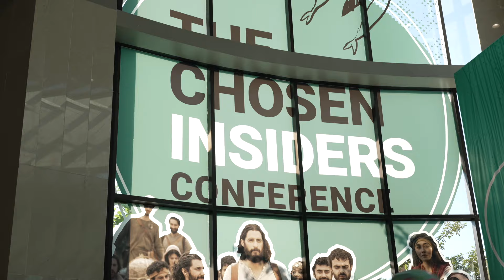ChosenCon 2024: A Preview of Season 5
When fans of the hit series “The Chosen” gathered at the Orlando World Center Marriott in Orlando, Florida, for the second annual “ChosenCon” in late September, CNA spoke with the creator and several of the cast members on the teal carpet about the future of the show and what fans can expect from Season 5, which focuses on the events of Holy Week.

Dallas Jenkins, the show’s creator, director, and writer, told CNA that Season 5 is “sad at times; it’s actually heartbreaking at times because we know we’re getting closer and closer to the cross … We’re going to get to see some iconic moments from Scripture, but we’re also going to, I believe, be drawn closer to who Jesus was because of his suffering.”

Catholic News Agency (CNA) provides free, up-to-the-minute news affecting the Catholic Church, giving particular emphasis to the words of Pope Francis and happenings of the Vatican, to any person with access to the internet.  CNA closely covers the Catholic Church in the United States and news related to the creation of a culture of life.
Listen to our Podcasts:
CNA offers free access to its news items to Catholic dioceses, parishes, and websites.